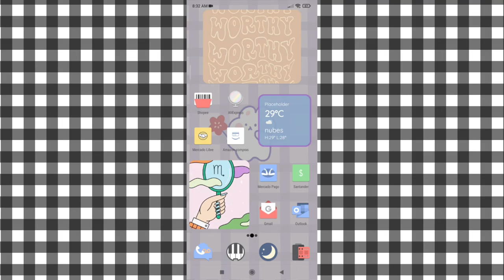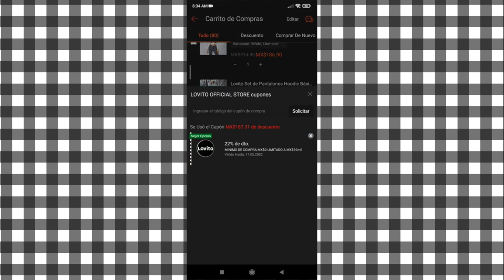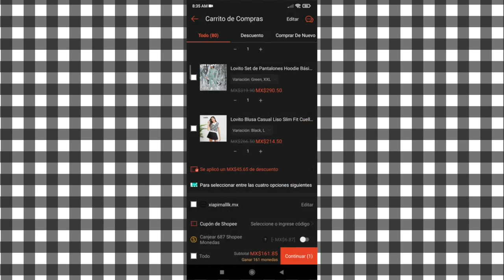Ropa de Shopee UNBOXING & Reseña marca Lovito (Haul de ropita chida & SÚPER ECONÓMICA)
LOVIMELIS
(ES IMPORTANTE VER EL TUTORIAL DE COMO USARLO EN EL min. 2:57)